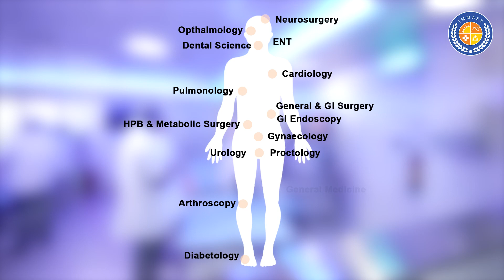IMMAST- An Unmatched Learning Experience.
Welcome to IMMAST Universe!
𝐈𝐌𝐌𝐀𝐒𝐓 is the first and only standalone simulation-based training center in Asia, run by doctors for doctors. It offers more than 70 structured hands-on training courses in  over 20 super & sub specialties, and is accredited by The Royal College of Surgeons of England. Ingeniously made tissue models that offer near-life haptic, structured & comprehensive curriculum, individual procedural training, cutting edge technology, state-of-the-art labs, and stalwarts of medicine & surgery providing personal supervision as Faculty, have made 𝐈𝐌𝐌𝐀𝐒𝐓 an unmatched learning experience.